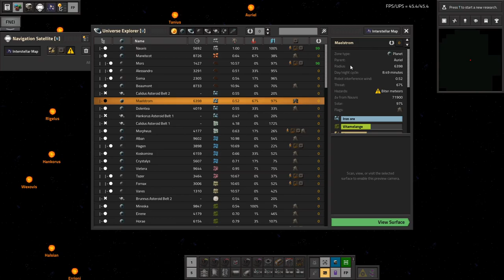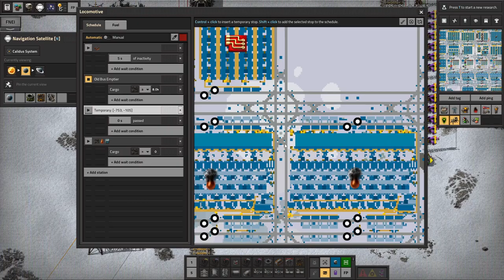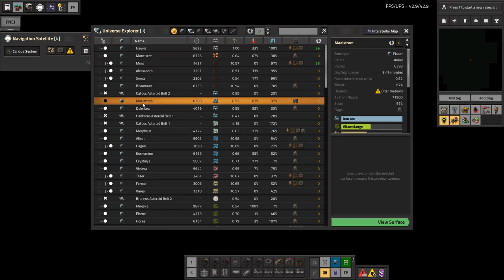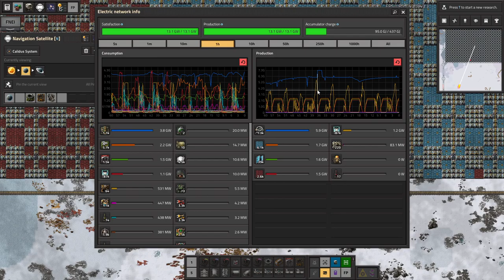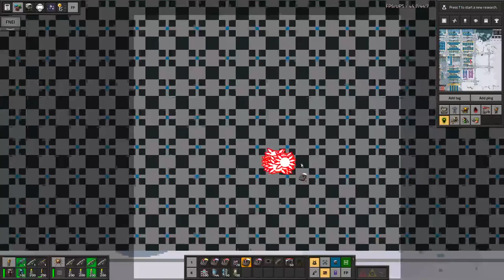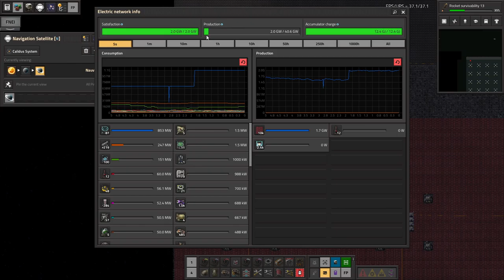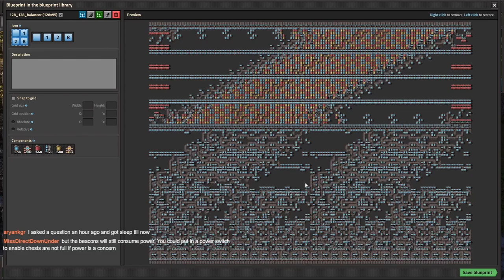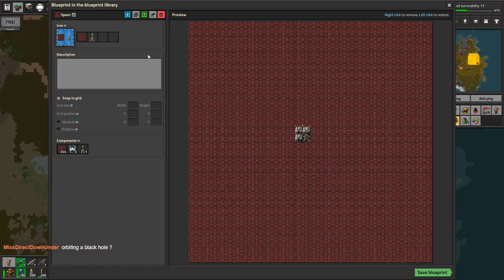Space Exploration part 110